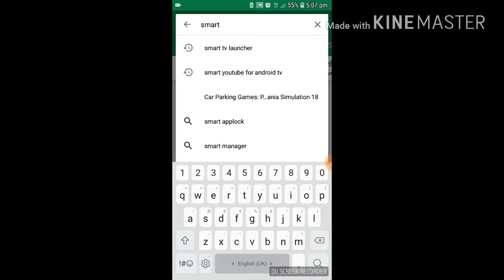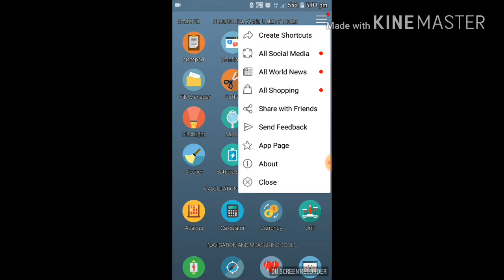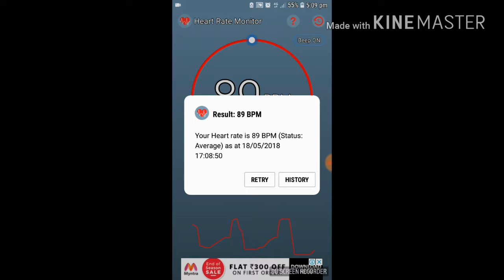Best app to save memory in telugu by varun tech in telugu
my whatsapp croup link;

fo